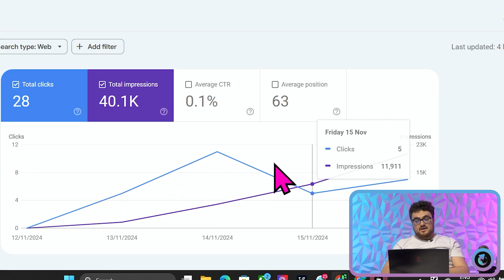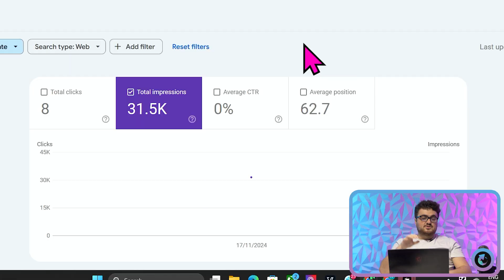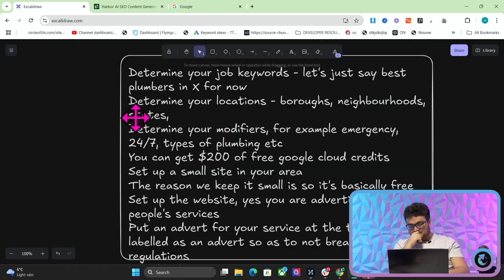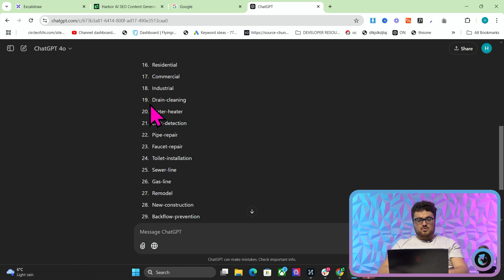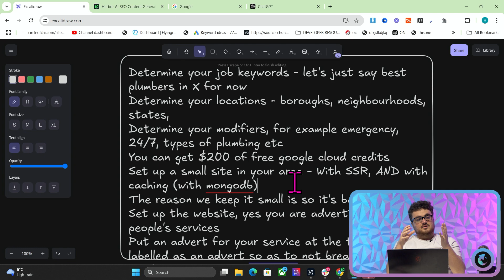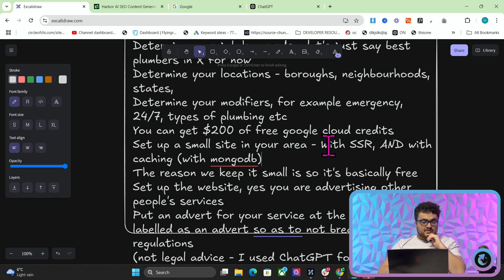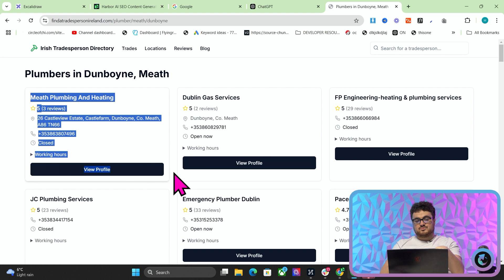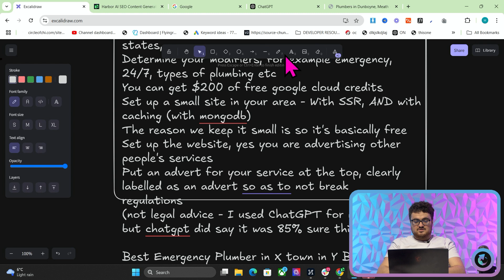⚠️ This New AI SEO Method Will Break Google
72000 Impressions in less than a week?! 38k impressions in a day already? This is the NEW WAY TO DO AI SEO

AI SEO Has never been easier, using programmatic SEO to create tens of thousands of useful pages using AI just got even easier.

Here's my exact blueprint which you can copy:

Determine your job keywords - let's just say best
plumbers in X for now
Determine your locations - boroughs, neighbourhoods,
states,
Determine your modifiers, for example emergency,
24/7, types of plumbing etc
You can get $200 of free google cloud credits
Set up a small site in your area - With SSR, AND with
caching (with mongodb)
The reason we keep it small is so it's basically free
Set up the website, yes you are advertising other
people's services
Put an advert for your service at the top, clearly
labelled as an advert so as to not break
regulations
but chatgpt did say it was 85% sure this was legal
Best Emergency Plumber in X town in Y Borough in Z State
Have an advert at the top for your service
Then you list everyone else's below

Make one of these websitees and increase your organic traffic today!

Hamish

chatgpt seo,ai seo,chatgpt seo articles,chat gpt seo articles,claude seo